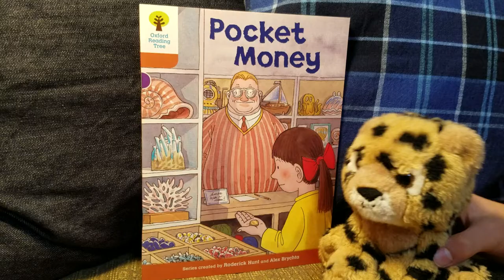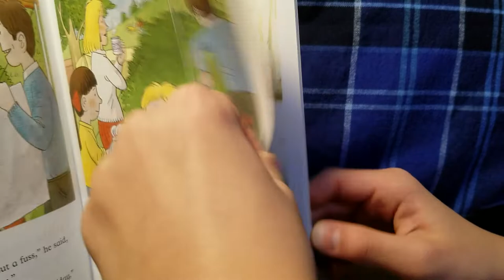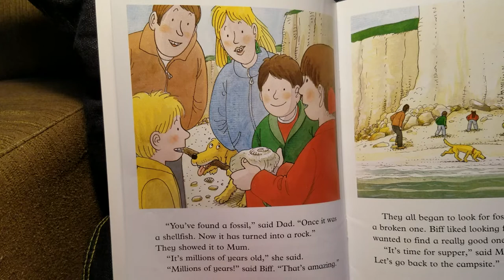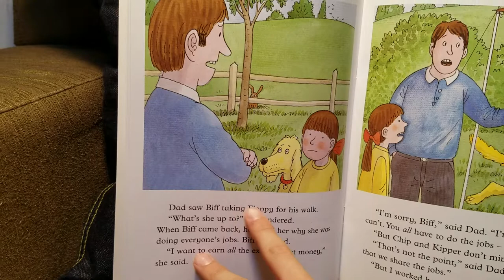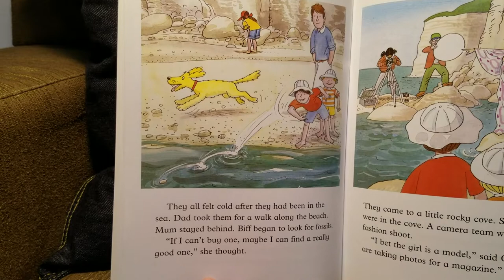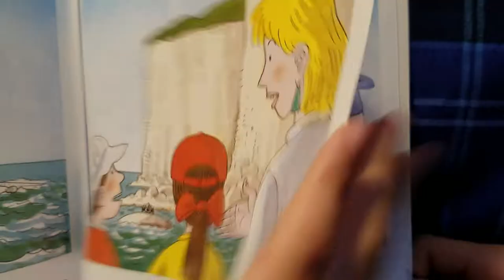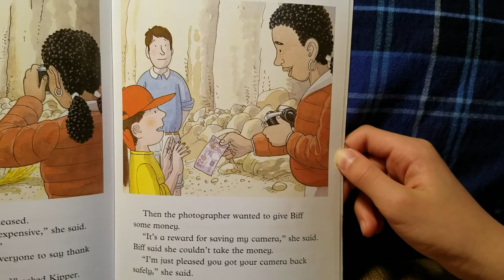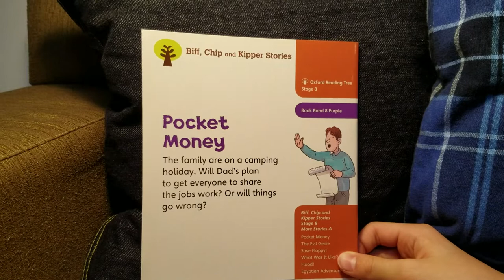[AudioBOOK] ' Pocket Money' ORT 8/ Oxford Reading Tree Stage 8 옥스퍼드 리딩트리 More Stories A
[영어책 읽어주는 형아/북퀘스터 BookQuester] 예준이가 동생들한테 들려주는 옥스퍼드 리딩 트리(ORT) 시리즈 8 More Stories A
'Pocket Money'